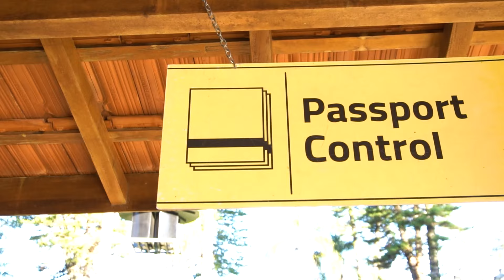NR SAM - English & Action - 16 a 18/08/24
NR Resort Sapucaí Mirim
Imagens & Edição: Bruno Godoy, Ramon Morgado